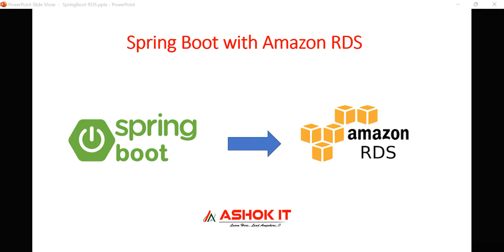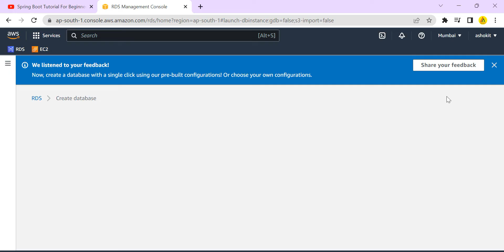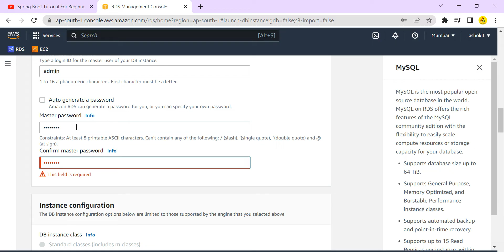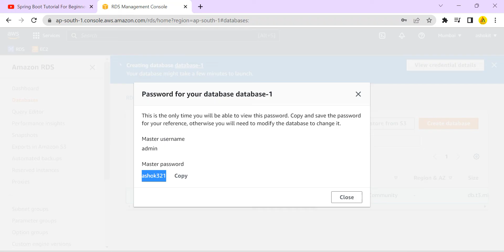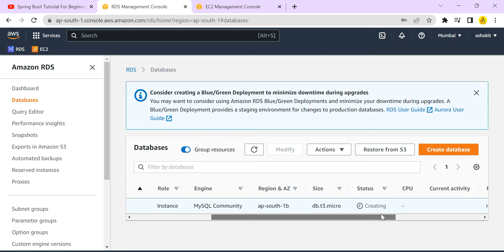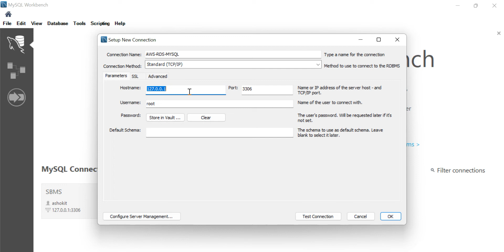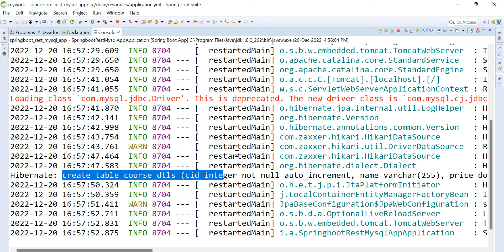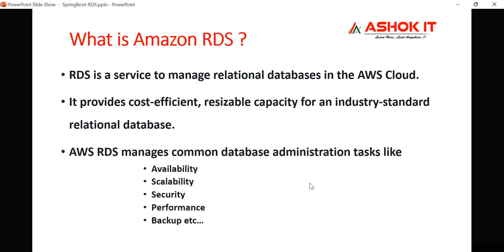AWS RDS with Spring Boot - A Step-By-Step Guide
🎈 Live Coding
  🎈 Real-time Environment
  🎈 Class Notes